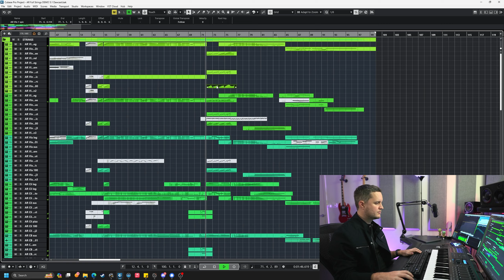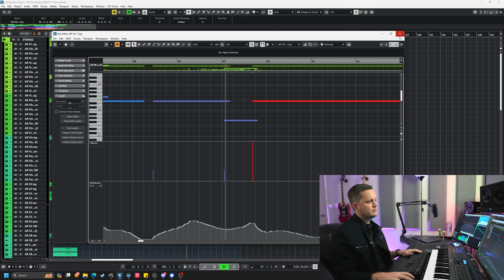First Ascent by blakus | DAWcast - featuring Abbey Road Symphonic Strings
Taking AR Strings for a spin! Im enjoying how these recordings fit together so easily.

Thanks to my friend Joel “Golden Ears” Dollie for the quick master!